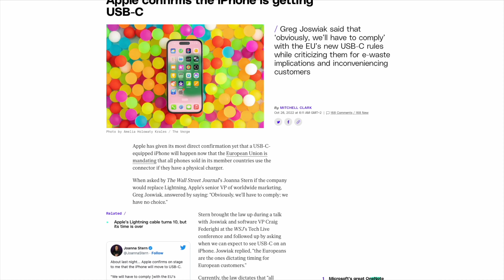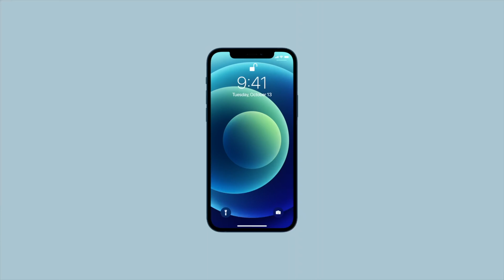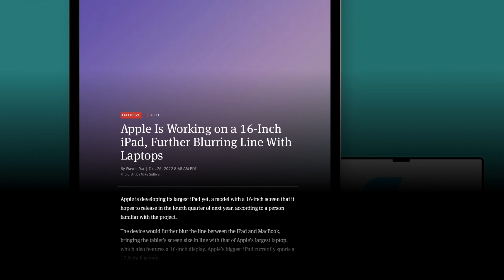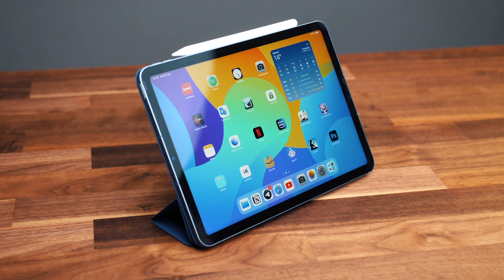Ufficiale iPhone 15 Sarà Così! La Conferma di Apple!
🔥 Offerta esclusiva Black Friday! Vai su per avere VPN + Anti-Malware + Blocco Tracker con 4 mesi GRATIS in regalo! Offerta a tempo limitato.

iPhone 14
iPhone 14 Plus
iPhone 14 Pro
iPhone 14 Pro Max
Cavo MagSafe
Alimentatore Originale
Alimentatore Anker Nano

Arriva ufficialmente la USB C su iPhone! Apple ha confermato durante una intervista che sparirà la porta Lightning in favore di una usb di tipo c su iPhone 15.

Video Realizzato in collaborazione con NordVPN